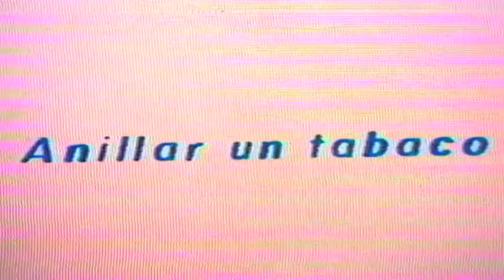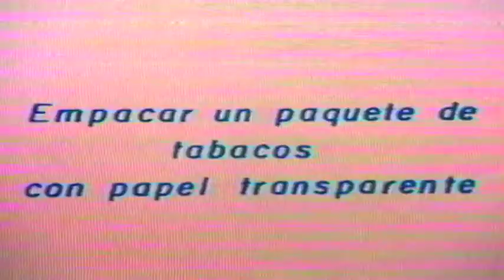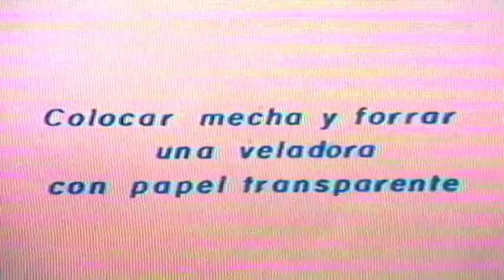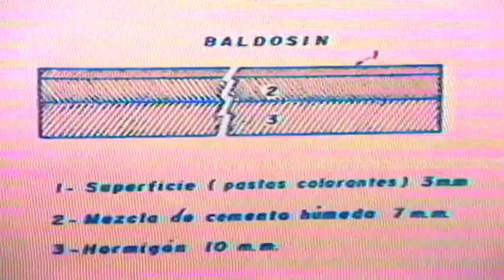Laboratorio de Métodos y Tiempos " Ing. Industrial" -UIS 1982-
Laboratorio de Métodos y Tiempos          25 minutos

El Departamento de ingeniería Industrial de la UIS en el año de 1982 solicito apoyar a los Estudiantes Álvaro Suárez R. y Néstor Galindo C. para realizar un video para el laboratorio de Métodos y Tiempos Bajo la dirección de los profesores, ingeniero Gabriel Higuera y licenciado Hernando reyes con la coordinación técnica de Isaac Rey Silva.

Es uno de los primeros productos audiovisuales con formato en televisión realizados en Betamax cámara HVC2000 y videograbadora  portátil SL3000 adquirida por el Departamento de Ingeniería Industrial de la UIS  en el años de 1981.

El montaje final en  edición análoga realizados en equipo de cinta formato 3/4 “U” Matic.
Equipos adquiridos por Audiovisuales UIS en 1978.

Universidad Industrial de Santander, Archivo Audiovisual formato ¾ “UMatic SP” 1982.

TELEUIS / 2014